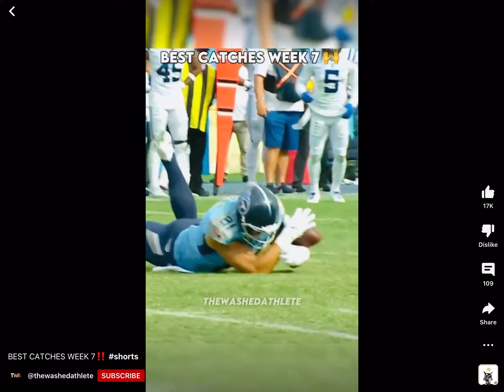Best catches week 7